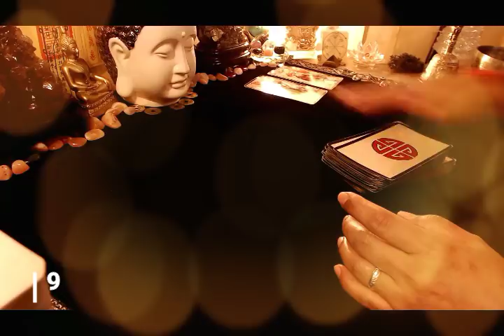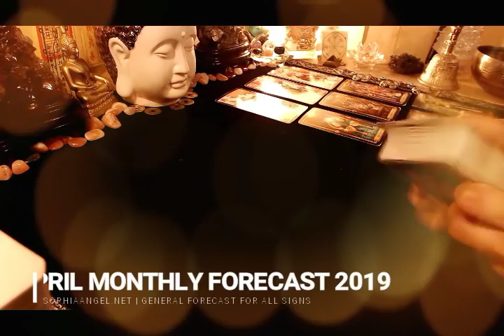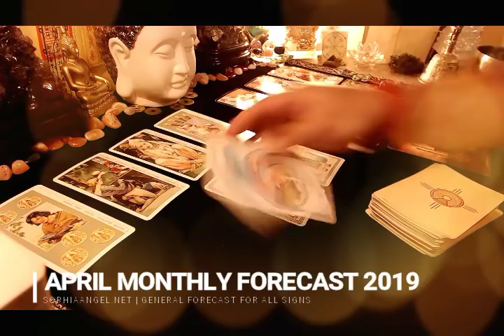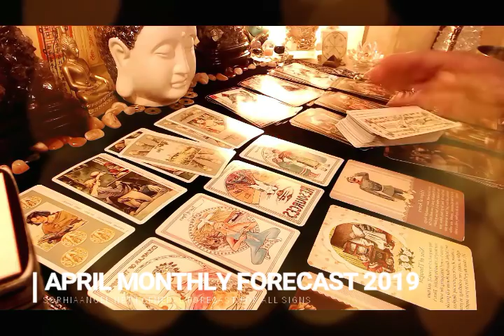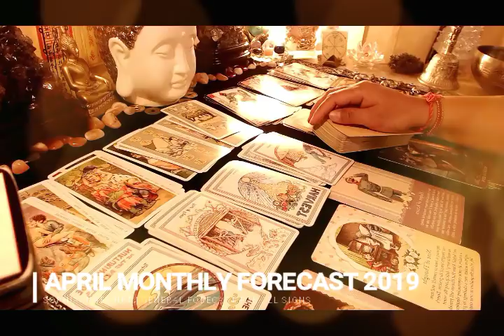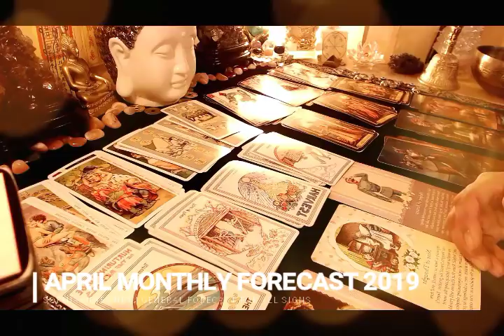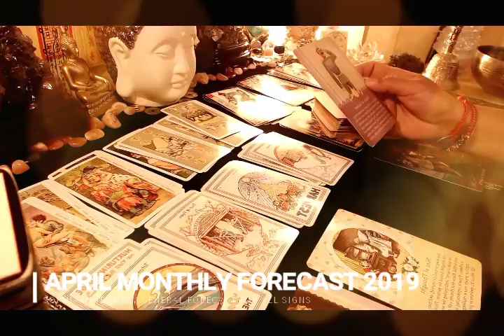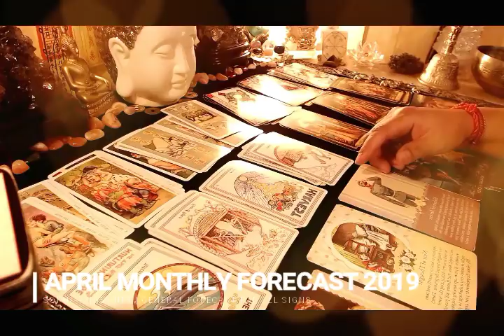ARIES APRIL GENERAL FORECAST 2019 RECOGNITION SUCCESS AND YOUNG LOVER